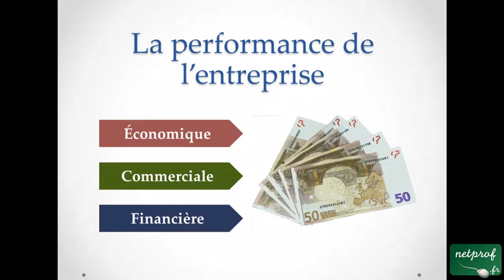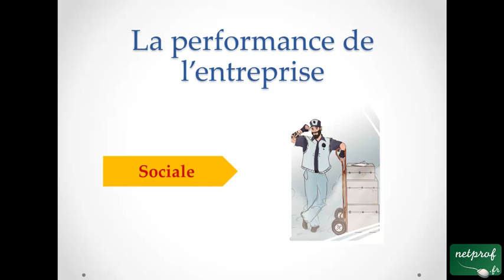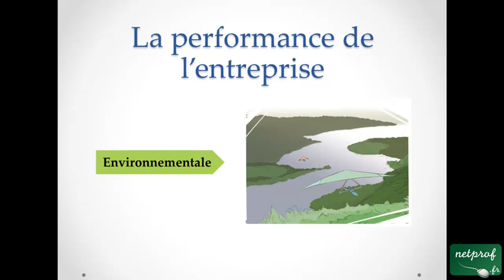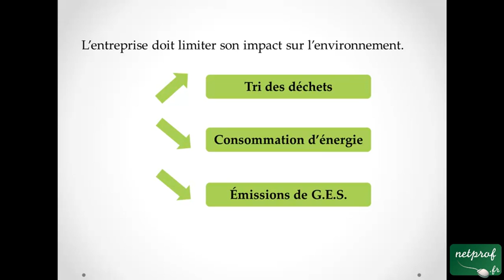La performance de l'entreprise